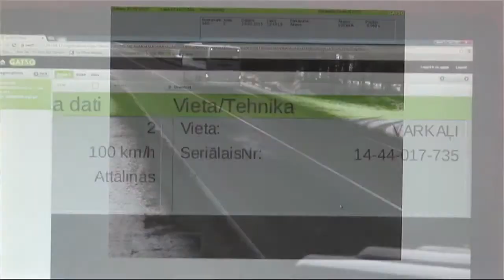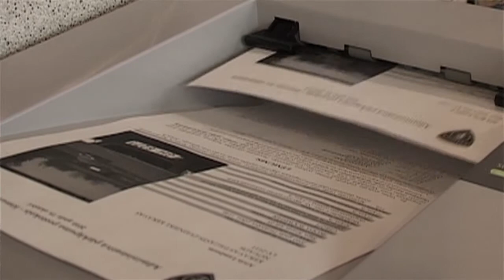Informācija par stacionārajiem fotoradariem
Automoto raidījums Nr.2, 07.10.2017